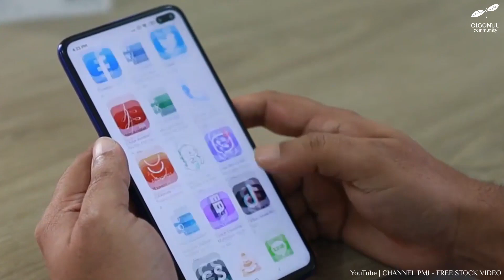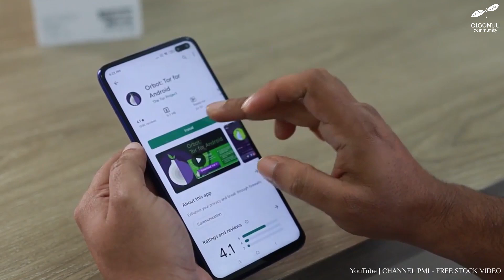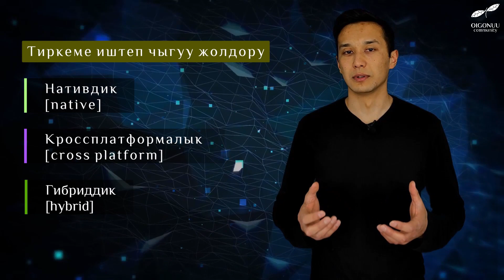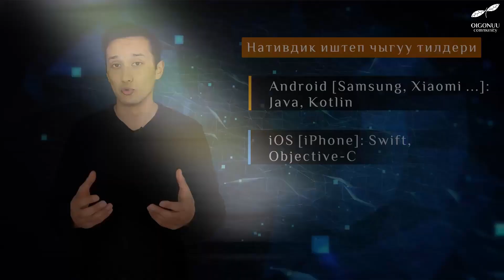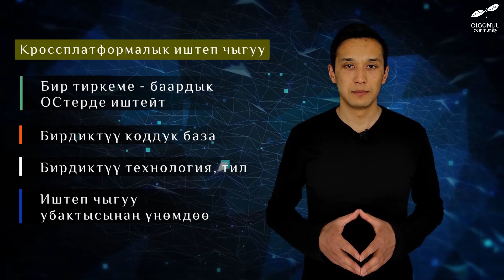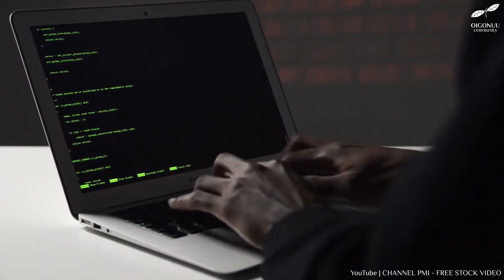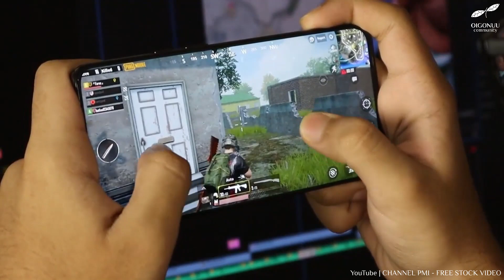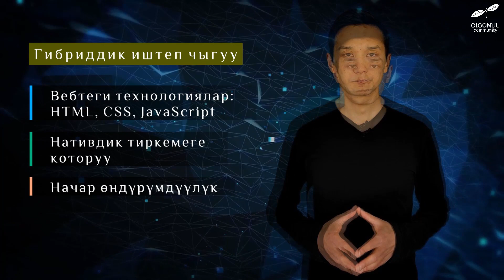IT | Мобильдик тиркеме иштеп чыгуу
Салам достор!🙂
Бул чыгарылышта, сиздин смартфонуңуздагы тиркемелер кантип иштелип чыгат, анын кандай өзгөчөлүктөрү бар экендиги жөнүндө кыскача айтып беребиз😇

Видео жакса, сөзсүз бөлүшүп, бизге колдоо көрсөтүңүз🙌